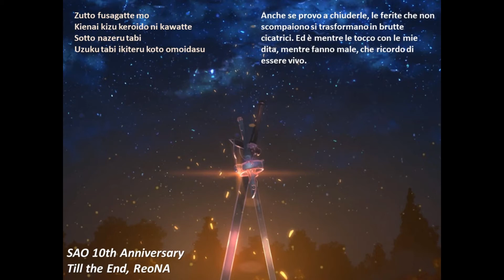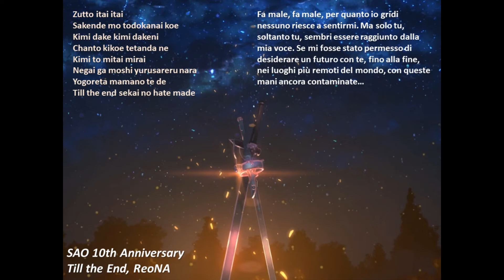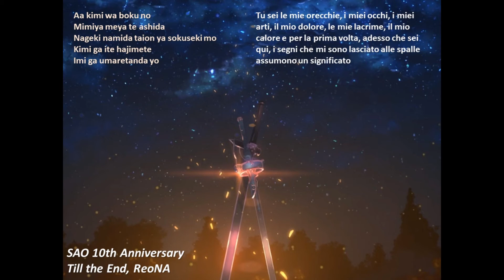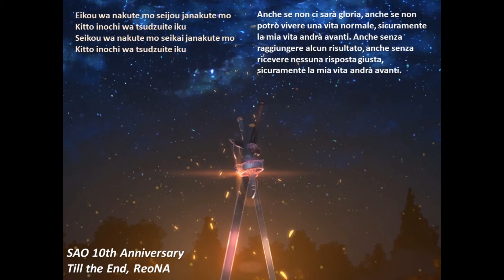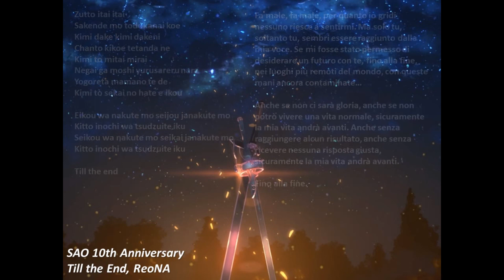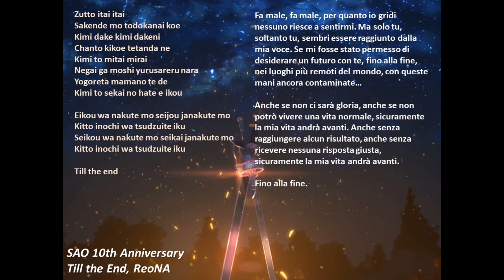[Full] Till The End - SAO 10th Anniversary (Sub ITA)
Sao 10th Anniversary Song
Artista: ReoNA.

Adattamento il più vicino possibile al testo letterale e alla lingua italiana. Non sono un traduttore, ho utilizzato alcune traduzioni in inglese presenti in rete. Spero sia di vostro gradimento.